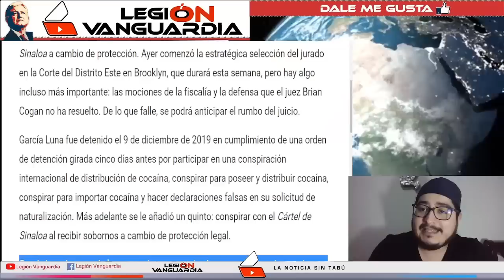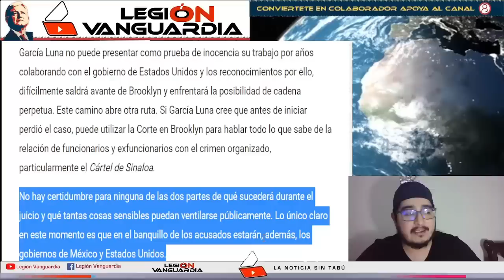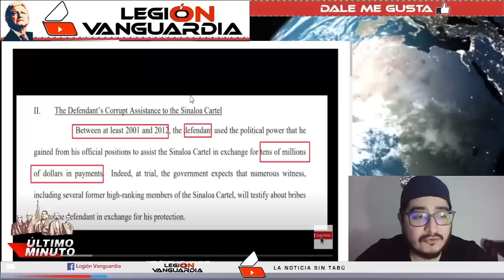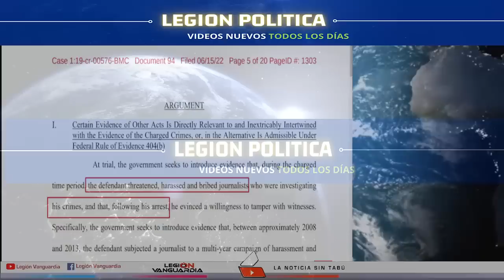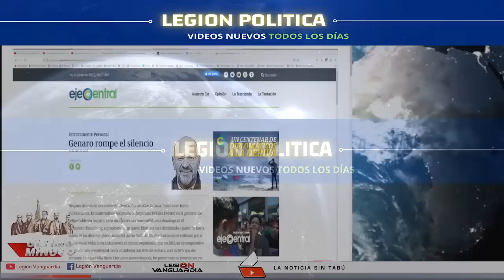¡"PERIODISTAS" ESTAN RABIOSOS, NO SE LO ESPERABAN!